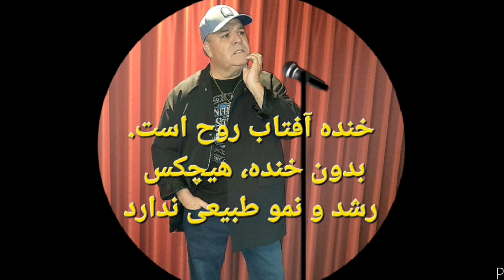ETC's 🎤 Seriously! Who loves cats?